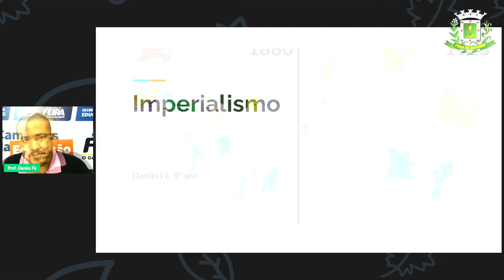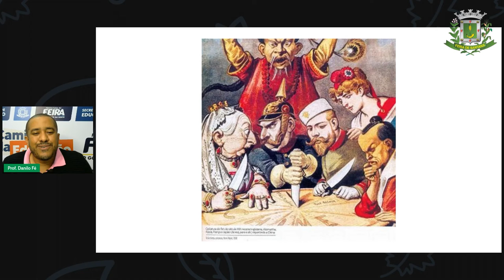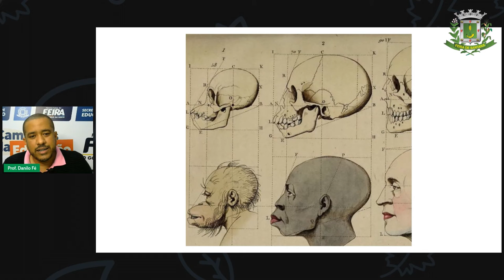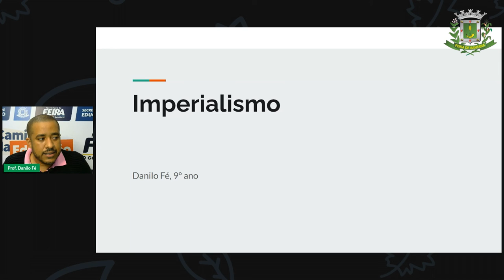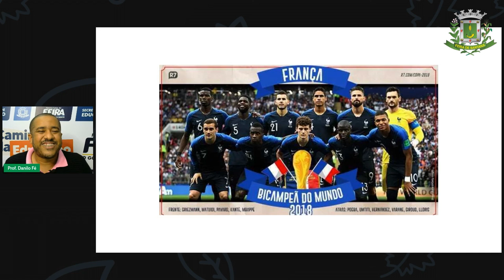9ºANO Aula 2 Prof. Danilo Fé História - A era dos Impérios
Aula 2 9ºANO Prof. Danilo Fé  História - A era dos Impérios